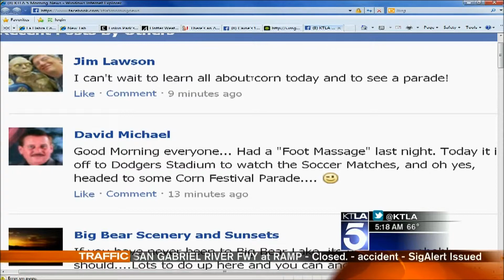ktla corn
Sharing my plans to go to the corn festival today